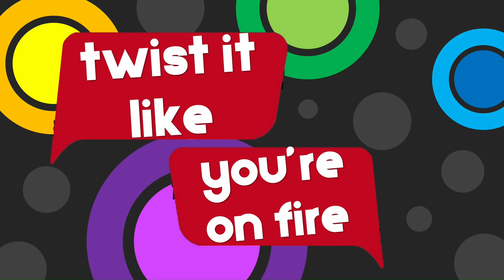'Bop It Like You Mean It' Cover by Cain Kaiser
Now, I've seen some pretty cool songs on Spotify and other platforms that have Bop It sounds in them, along with lyrics like 'Bop It, Twist It, Hit It, Turn It', whatever. This however, thanks to the new Microsoft Bing AI assistant, it was able to generate lyrics for a short song based on Bop It.

In this video, I do my best to sing the lyrics. You may have seen these lyrics shown in one of my YouTube Community posts recently. But not only do I sing the lyrics, I actually make them into a song, like with music! This entire song is made out of Bop It sounds, the game beats, and the Pass It tones! You don't know how much work it took to edit all this. And my Windows 11 video editor made it EASY to edit something like this FOR ONCE!

One more thing. For those who can see, the lyrics you see in this video are made with the actual font that Bop It's logo is made out of! The logo text is just modified to make the brand unique. But this is the actual font used!

This video is set to air on March 11, which is Bop It's official birthday! The Inventor, Dan Klitsner's birthday on September 27 may be considered 'Bop It Day', but I know FOR A FACT that the contract to license the game 'Bop It' to Hasbro was signed on March 11, 1996. So this is my kind of 'Happy Anniversary' video! Happy 27th Anniversary to the Official Licensing of Bop It!